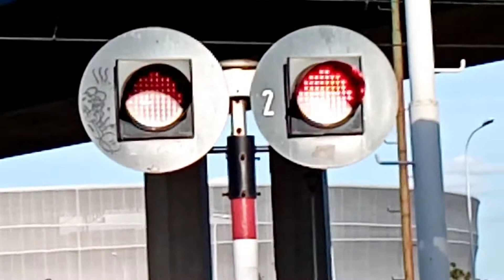USTERKA Przejazd kolejowy Przy P. O. Wrocław Stadion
**Linia Kolejowa:???
*Automatuka: ZWUS
Generator/dzwon: 1x KLD-4103 (niesprawny)
Sygnalizatory: 2x DS-T
Rogatki: 2x RHR-95
Krzyże: 0x